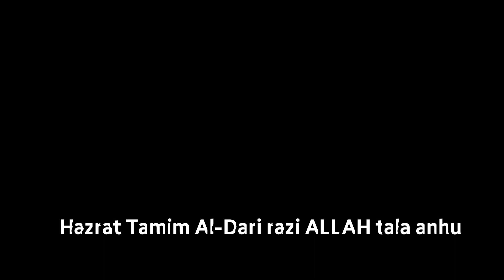hazrat tamim al dari | maulana yunus palanpuri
subah ke azkar
amazing videos
amazing videos of the world
top 10 amazing videos
people are awesome
world's most amazing videos
amazing short video
amazing storries
amazing video clip
amazing video status
amazing videos youtube
short viral
youtub shorts
maulana yunys palanpuri
maulana yunus palanpuri bayan
maulana yunus punawale
maulana yousfjameel
maulana yunus sahab palanpuri
maulana yunus palanpuri ka bayan
maulana yunus palanpori wazifa
maulana younus palanpuri 113 bismillah
maulana yunus palanpuri bismillah ka wazifa
maulana yunus palanpuri sahab
maulana yunus palanpuri aj ka sabak
maulana yunus palanpuri cancer ka ilaj
maulana tariq jameel
maulan tariq jameel sahab
maulana tariq jameel sahab ka bayan
maulana tariq jameel emotionalbayan
maulana tariq jameel ki takrir